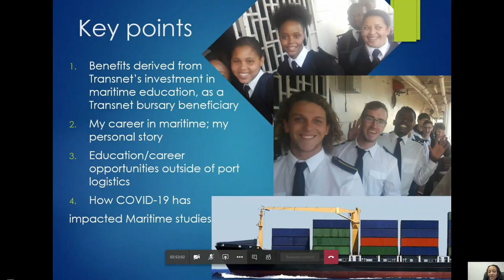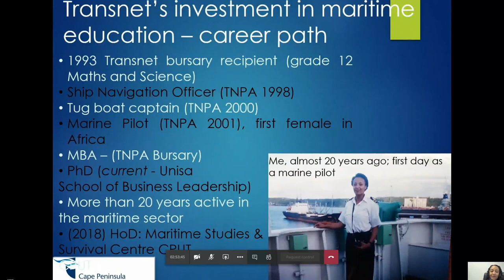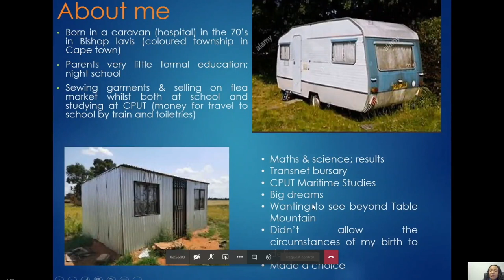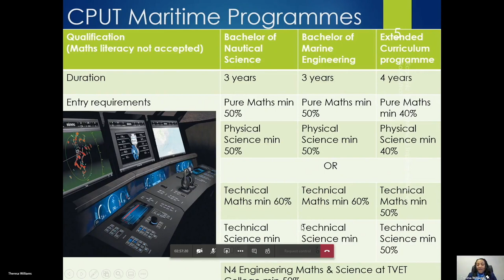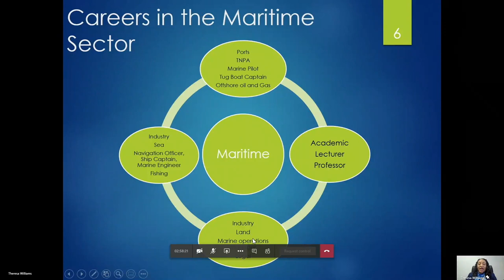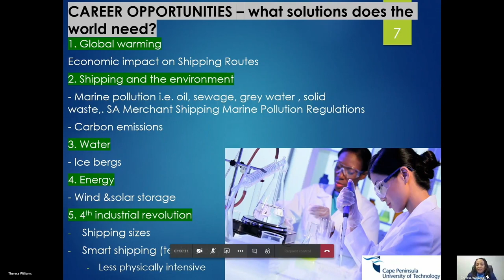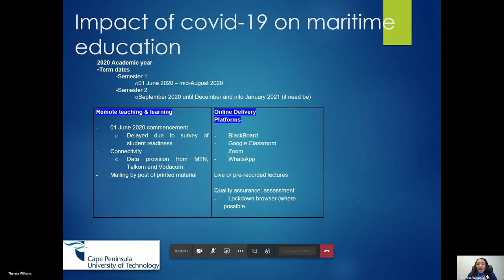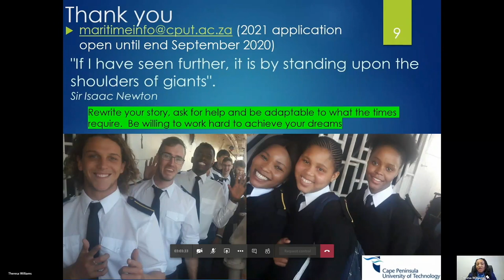Maritime Education and Career Paths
Learners across the country joined Transnet National Ports Authority virtually for a webinar focusing on Maritime Education & Career Paths. It was part of TNPA’s celebration of 20 years of Maritime Transformation happening throughout September 2020.

Leading maritime professionals outlined their education and career experiences, since being beneficiaries of TNPA’s development programmes. Speakers included Khomotjo Mphahlele, Senior Marine Facilitator at the Transnet Maritime School of Excellence, Theresa Williams, who became South Africa’s first female marine pilot and is now Head of Department in the Maritime Studies and Survival Centre at Cape Peninsula University of Technology, East London Harbour Master, Captain Kgadi Matlala, and Port Elizabeth Harbour Master, Captain Brynn Adamson.

GM: HR, Nandi Tyamzashe, also unpacked some of the career paths to roles within the company.